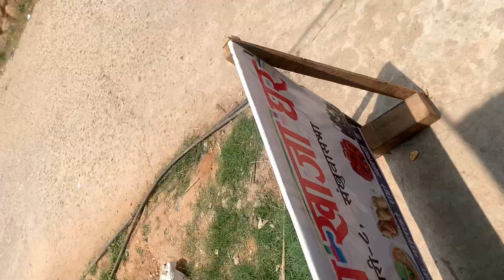rewahang park tira | sastoma bibhinna cultural saman haru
rewahang park tira | sastoma bibhinna cultural  saman haru paine